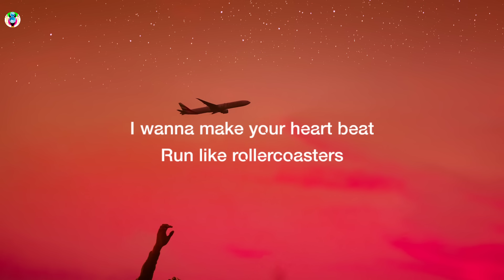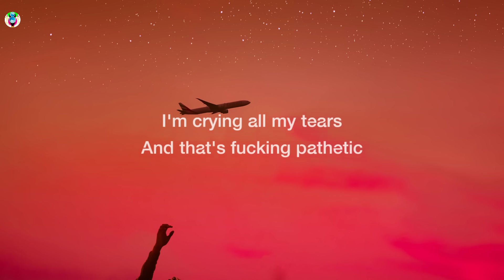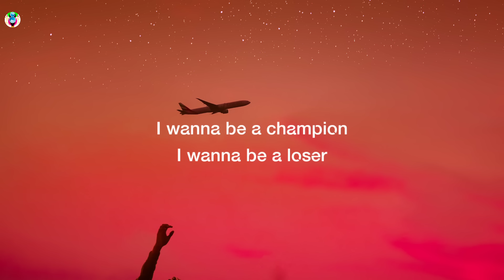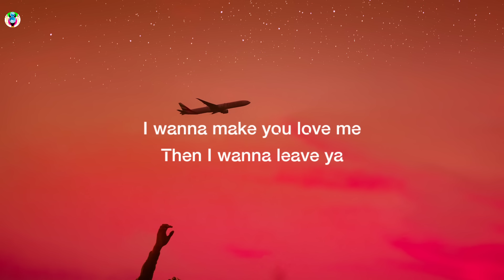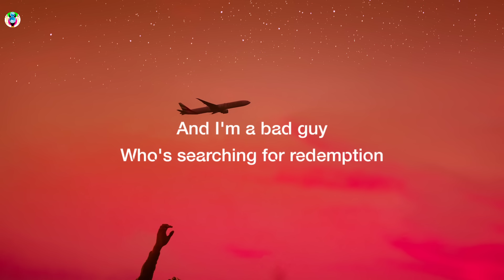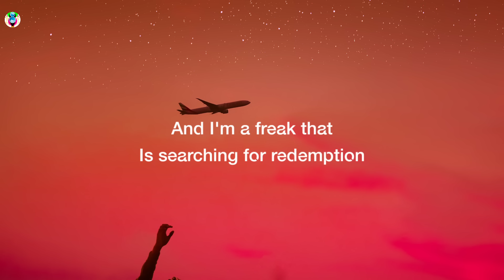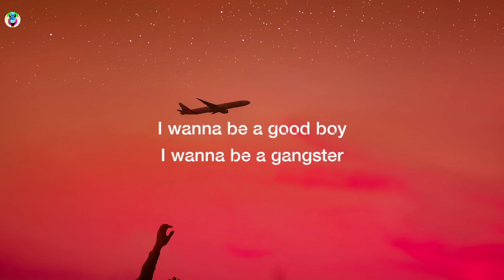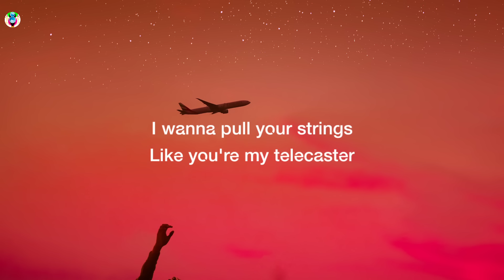Måneskin - I WANNA BE YOUR SLAVE (Lyrics)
Song

song in Lyrics:-IWANNABEYOURSLAVELyrics

[Strofa 1]
I'll even bе a clown
Cause I just wanna amuse ya
I wanna be your sеx toy